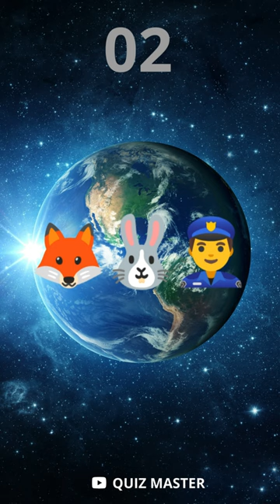Guess The Movie By Emoji - Can you get 10/10?